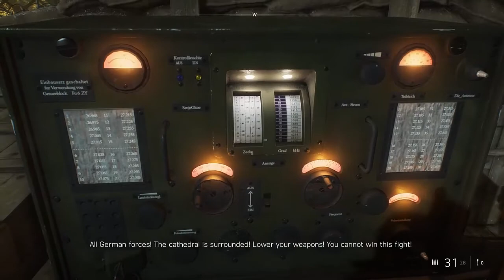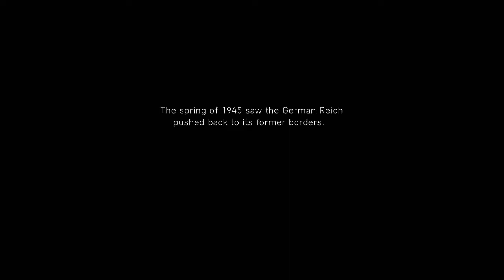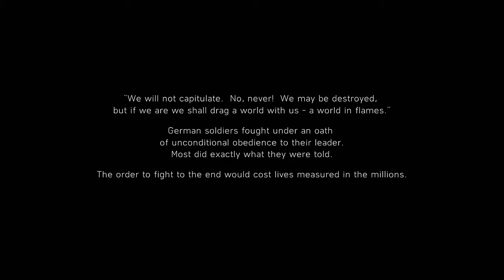Battlefield 5 [Regroup at Cathedral HQ] NEW FREE CONTENT! Playthrough 19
In this playthrough mission "The Last Tiger" I "Regroup at Cathedral HQ" and "Make Contact with Command" plus "Destroy all Enemy Vechicles". I then "Rejoin the Main Force"!